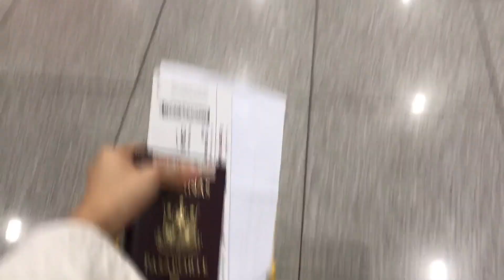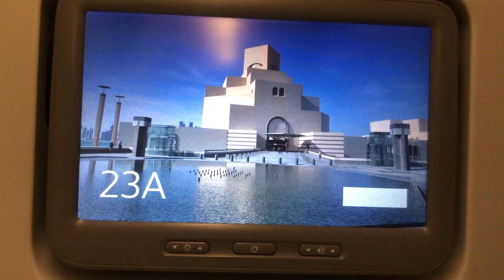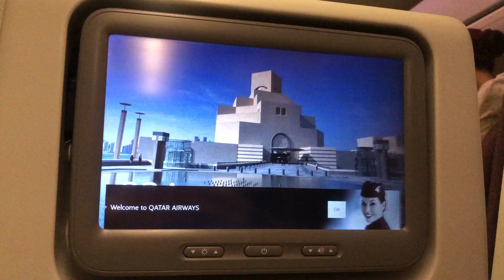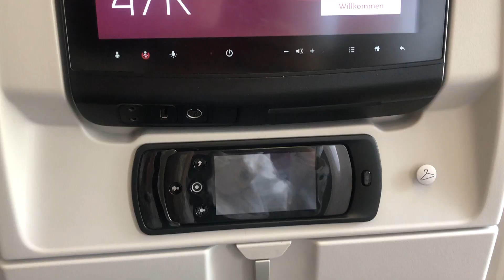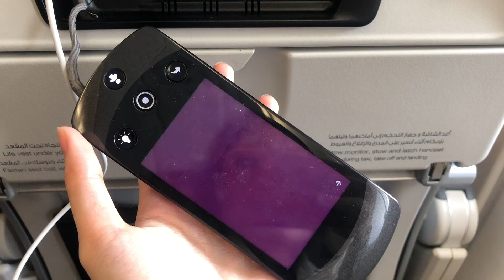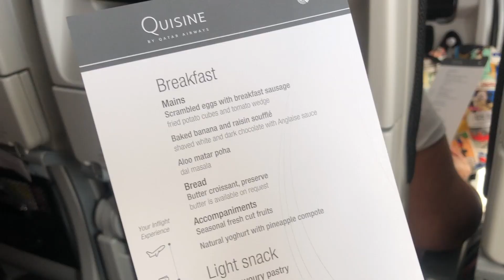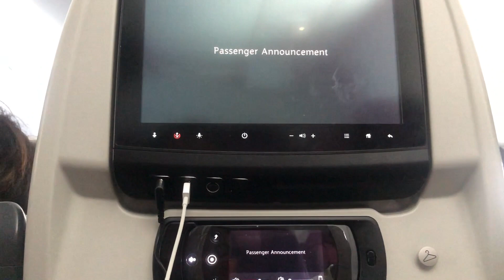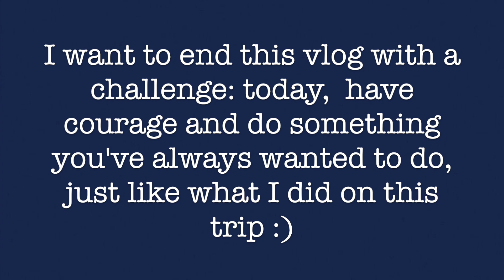First time traveling alone | Chloe Chua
I travelled to London alone! Discover why I went to the UK and why I went there alone!

Journey: MANILA-DOHA-LONDON

((This is probably my wackiest vlog yet lol))